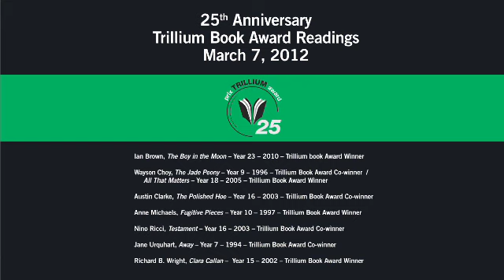Trillium 25th Anniversary Readings - March 7th,2012 - Rachel Harry Introduction